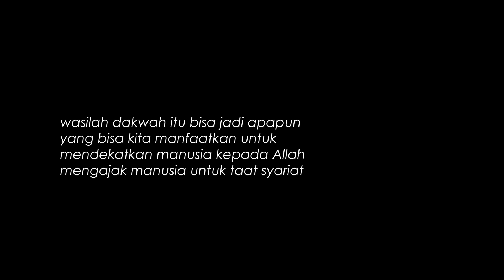Rihlah Ke Bumi Kiwari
Berhijrah di jalan Allah bukan berarti menjauhi orang-orang yang dulu kita kawani, bukan berarti meninggalkan semua yang kita dulu lakukan dan menjadi orang yang berbeda. Standarnya adalah hukum syara', bila tidak melanggar hukum syara', maka tidak mengapa

Dakwah itu adalah mengajak pada ketaatan, bisa kita lakukan dimanapun dan kapanpun, dan menggunakan wasilah (perantara) apapun, termasuk di kafe atau warung kopi

Banyak diantara kita yang menyangka bahwa tempat kopi hanya tempat untuk bersantai dan melakukan hal yang tidak bermanfaat, padahal ada dakwah dan kebaikan yang bisa kita lakukan disana

Apalagi di zaman sekarang dimana tempat ngopi sudah menjadi semisal kebiasaan dan trend bagi anak muda untuk hang out di tempat-tempat ngopi

Jadi, ngaji, ngopi, agar hidupmu hepi 🙂🙂🙂